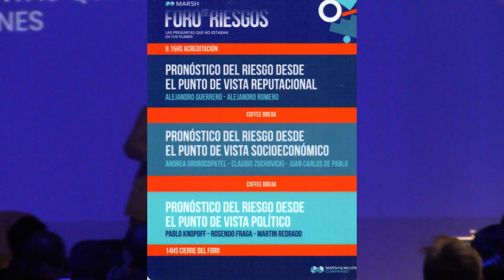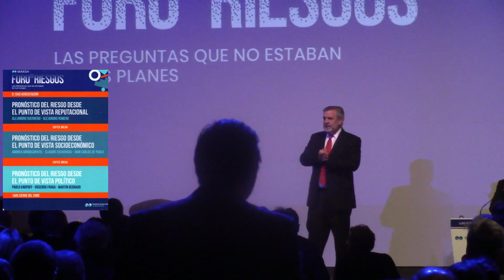MASH 2019 PRIMER PANEL RIESGO REPUTACIONAL1